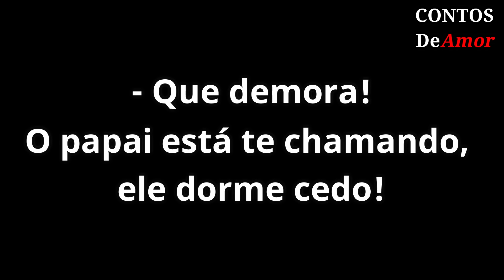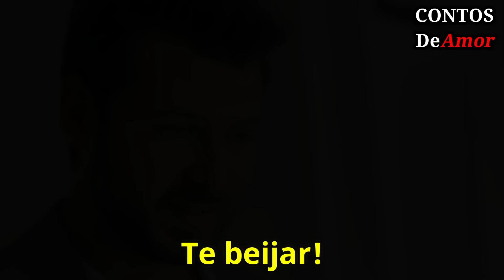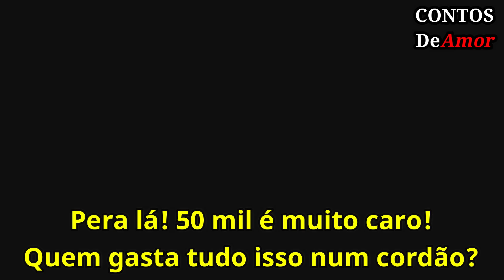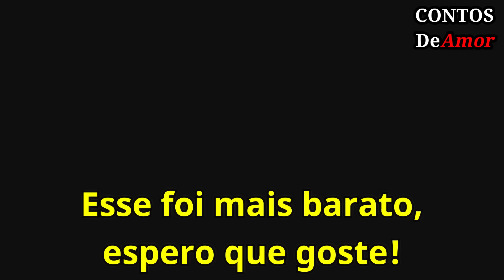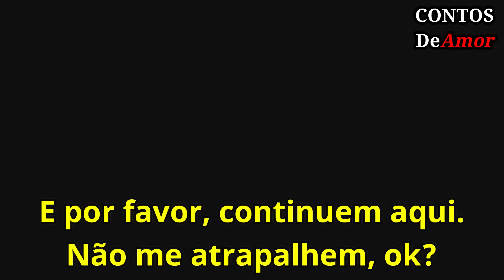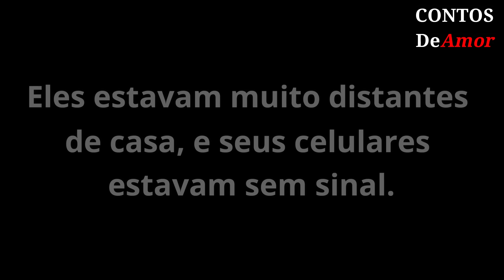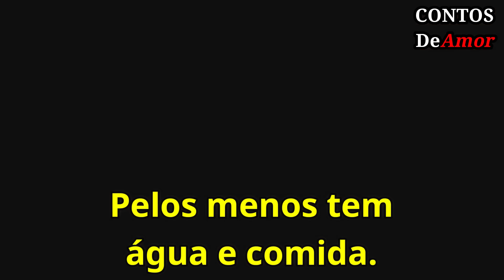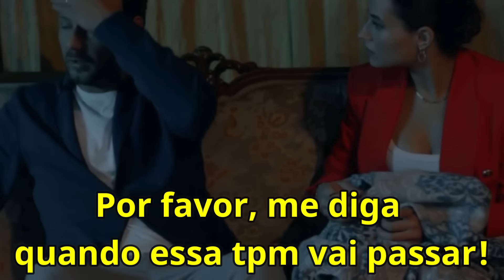Casamento por Contrato💜 Parte 3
Terceiro episódio de "Casamento por Contrato"

Edição: @ContosdeAmorOficial
Escrita por: @ContosdeAmorOficial

A história é uma fanfiction, ou seja, não é a história original da série.
Nome da série original e créditos fixado nos comentários!